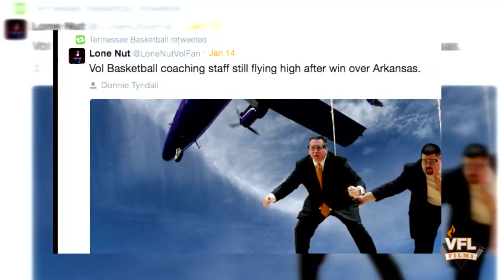A Thousand Words: Donnie Tyndall & Justin Phelps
A Thousand Words: Donnie Tyndall & Justin Phelps (Jan. 13, 2015)